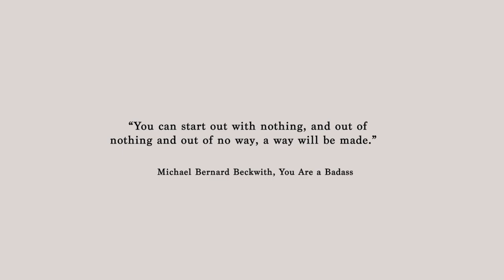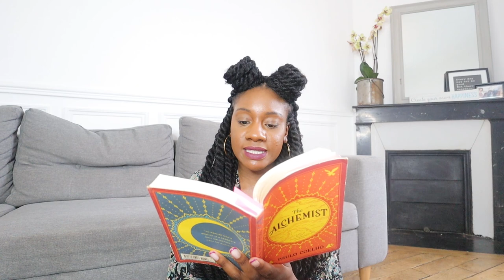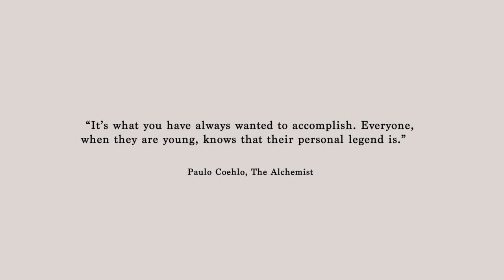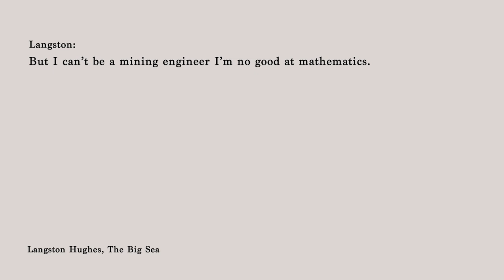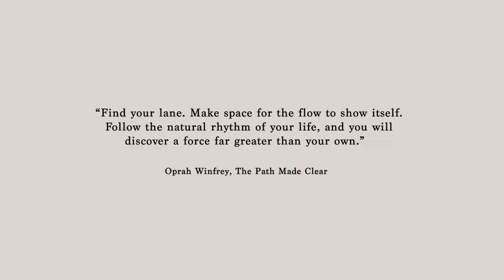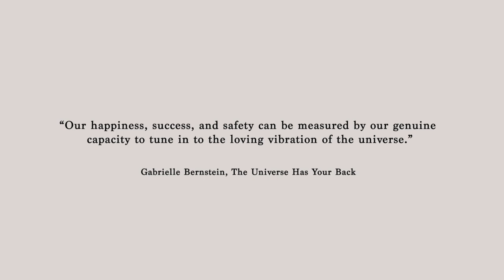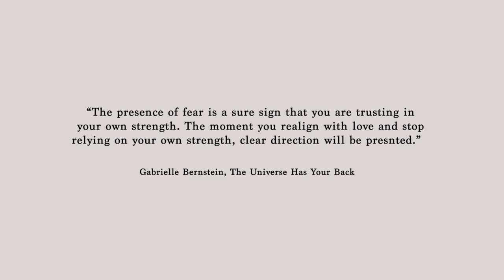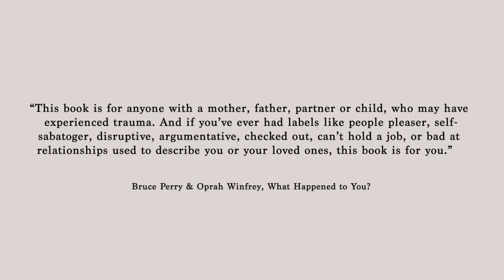7 Books that Changed My Life in Paris | 2021 Book List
7 Books that Changed My Life in Paris | 2021 Book List

Wheww it seems like a lot of us are going through it right now! Check out this list of my favorite books that have helped me through major life-changes. With life’s manyyy ups and downs, these self-help books have guided me through and through! xx

// book links
You are a Badass
The Alchemist
The Big Sea
The Empath’s Survival Guide
The Path Made Clear
The Universe Has Your Back
What Happened to You?

// music.